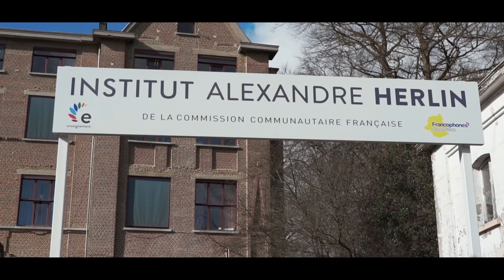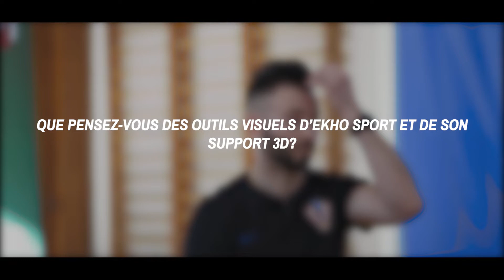INTERVIEW PROJET SCOLAIRE D'ÊKHÔ SPORT(Institut Alexandre Herlin)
Notre projet pédagogique sportif inclusif est développé sur deux approches : une approche extrascolaire par un club de football et une approche parascolaire par des activités de football inclusif et découvertes sportives données en milieu scolaire spécialisé et ordinaire. Ceci ayant pour but de créer une cohésion sociale entre les élèves sourds, malentendants et les élèves entendant, ce aussi au travers des événements sportifs pour des échanges sportifs et culturels.